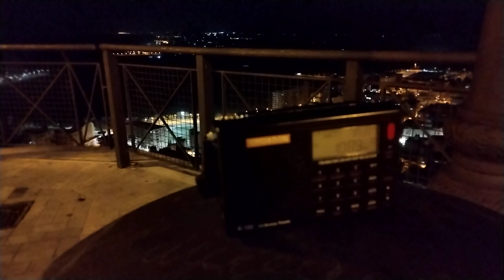9 February 2023